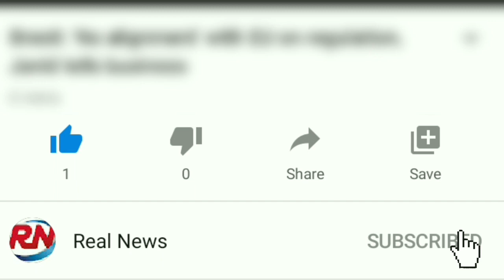Petr Pavlensky: Russian who released Macron ally sex video arrested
French police have arrested a Russian activist artist behind the release of a sex video that brought down a political ally of President Emmanuel Macron.

Petr Pavlensky was detained in Paris, French media report.

The video scuppered Benjamin Griveaux's candidacy for mayor of Paris. Its release was widely condemned.

A little-known website alleged that Mr Griveaux had exchanged intimate mobile phone messages with a young woman and sent her the video.

Mr Pavlensky, who sought asylum from Russia in 2017, said he had posted the video, showing a man involved in a sexual act, online.

The distribution of the clip, which spread quickly across social media on Thursday, brought condemnation from across the political spectrum.

The current Paris Mayor Anne Hidalgo said people's private lives should be respected.

Far-left leader Jean-Luc Mélenchon condemned the video's release as "odious", while far-right leader Marine Le Pen suggested Mr Griveaux should not have quit.

Judicial sources quoted by French media said the arrest of Mr Pavlensky was not connected with the video. He was being investigated over an alleged brawl in Paris on 31 December involving "wilful violence with a weapon".

Mr Pavlensky says he posted the video to expose what he sees as the politician's hypocrisy.

Mr Griveaux, who is married with children and was once a government spokesman, condemned the distribution of the video as he withdrew his candidacy on Friday.

"My family does not deserve this. No-one should ever be subjected to such abuse," he said.

On Saturday, Mr Griveaux reportedly filed an "invasion of privacy" complaint with the police, and an investigation was opened by the Paris prosecutor's office, Agence France-Presse reported.

Who is Petr Pavlensky?
He first gained notoriety by nailing his scrotum to Moscow's Red Square in 2013. He fled Russia and sought asylum in France when he was accused by the authorities of a sexual assault that he denied.